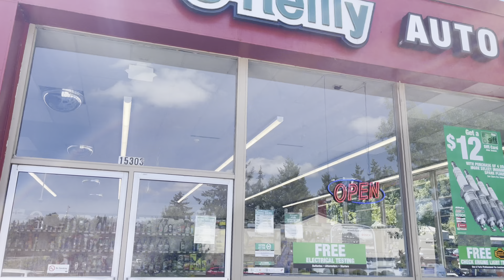Jeep Grand Cherokee Wk2 Radiator/How to replace a radiator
I CRACKED MY RADIATOR!!! This is the perfect opportunity to make a video and teach anyone who is wondering how to install a radiator on their Jeep Grand Cherokee WK2. Don't spend thousands of dollars at the shop! this job is way too easy. Follow along.

WeBoost Antenna folding mount
Fridge slide for drawer system
Highlight jack base plate
12ton Bottle jack
Cross bars
Wire hiders
We Boost Sleek OTR
Zoleo satellite communicator
Zoleo cradle kit
Folding mount for we boost antenna
Bluettie EB55 700W Power Bank
Midland GMRS Radio
Rola Rack
Jerry Can/Gas can
Jerry can holder
Rotopax gas can
Traction Boards
Rough Country 30” Black series curved light bar
Vehicle fridge slide mount
Vehicle Refrigerator
Rough Country 2” ditch lights
iPad mount
6 gang Switch panel
ARB compressor
M Auto blacked out headlight assembly
Fog lights
Recovery straps